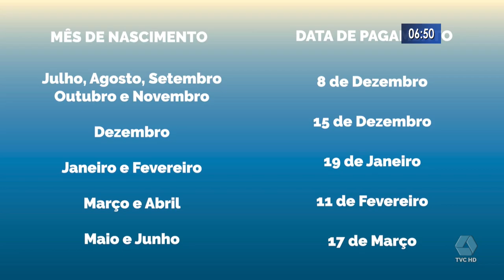Caixa começa a pagar abono do PIS em poupança digital